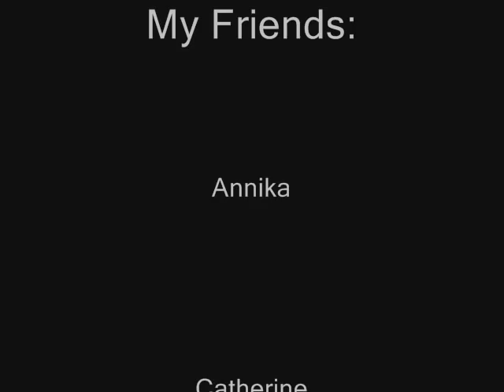Equestrians- Requiem for a Dream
This one took me quite a while, because I had to get the clips to line up the best I could. But, I am very happy with it

**I own ONLY the pictures**

NO profit being made